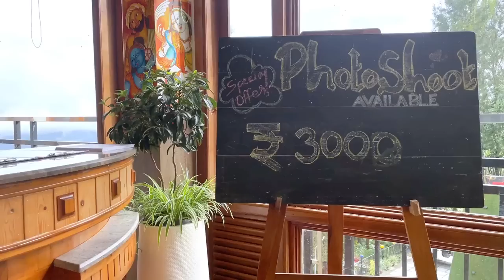Parakkat Nature Resort Munnar | Top Resort of Munnar | Best Place For Stay in Kerala | Munnar Trip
Munnar is popular for tea gardens but if you see tea gardens from your hotel with romantic stay then your holiday will be unforgettable. Parakkat Nature Resort is situated in Munnar and this resort is very luxury and beautiful. You will get a perfect holiday in this resort where every type of rooms like pool villa, presidential suite, cave room etc. This video will give you complete idea about this resort and if you are planning for your honeymoon or any event then you can plan easily.

Munnar tea gardens ke lie mushoor hai aur yaha par ek aisa resort hai jaha pool villa se lekr cave room tak ka experience milta hai aur aapko bahut hi tasty food bhi milte hai. Is video me mai aapko munnar ke famous parakkat nature resort me le chalunga jaha kai saare celebrities aa chuke hai aur yaha ka experience aapke lie bilkul alag hoga agar aap romantic place ke sath luxury stay search kar rhe hai to ye video aapko plan karne me kafi help karega.

This are room catagories pls click the link to view various rooms according to budget !!To open link pls message a hi!!

✨Budget rooms
 Price 4500

✨Classic rooms
 price 5500

✨superior room
 Price: 7000

✨Premium room
  price 8500

✨180 degree club suite
 price 9000

✨Club suite room 360 degree view
 price 11000

✨Interconnected room 2 rooms
  price 14000
utm_medium=copy_link

✨double view jaccuzi suite
 Price 15000

✨Single bed pool villa
 price 15000

✨jaccuzi rooms
14000

✨Presidential suite
price 21000

✨Poool villa{2 bedrooms}
 price 24000

✨Cave room
 Price 35000